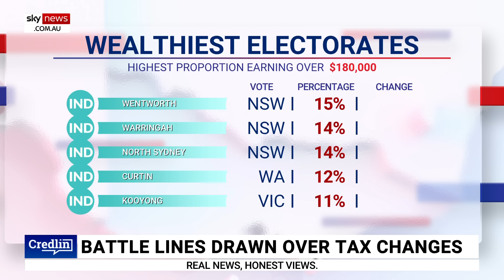Peter Dutton has ‘enough to work with’ to ‘wreck’ the Albanese government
Sky News Political Editor Andrew Clennell has revealed how Opposition Leader Peter Dutton can "wreck" the Albanese Labor government.

“He will do well on seeking to wreck the government,” Mr Clennell told Sky News host Peta Credlin.

“There’s enough to work with.

“But there’s not division there, there’s not the leadership push on that there was in the last Labor government at this time.

“So he needs to start presenting an agenda in my book.”